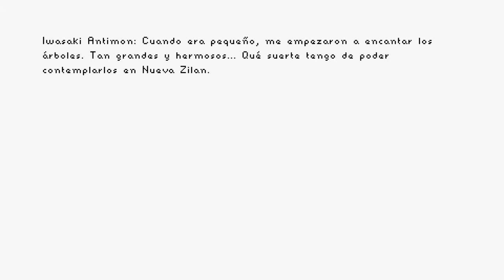Anodyne 2 | Guia 100% Platino | 3# Salvando el Valle Azul | ENJOY PLAYING EN ESPAÑOL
Anodyne 2: Return to Dust | Guia 100% Platino | 3# Salvando el Valle Azul | ENJOY PLAYING EN ESPAÑOL

Anodyne 2: Return to Dust combina la escala emocionante y la narrativa cinemática de los juegos 3D con el diseño y la satisfacción sencilla de las aventuras de acción en 2D. Explora ubicaciones alucinantes y encantadas, habla con desconocidos, haz amigos y atesora recuerdos durante el viaje.

El nanopolvo está infectando a los isleños de New Theland, distorsionando sus emociones y deseos. Juegas como Nova, una nanolimpiadora cuya misión es la de buscar a los enfermos, encogerse para adentrarse en sus cuerpos, y succionar el polvo.

Atraviesa ciudades, valles y páramos, y sumérgete en una variedad de planos mentales de los personajes: desde valles nevados iluminados por la aurora a peligrosas construcciones en áreas volcánicas, con un arte que nos devuelve a la época de las consolas en 16 y 32 bits.

Un juego de culto nacido en Anodyne 1 que este continua la saga contando otra historia diferente, juego que recuerda mucho a los juegos de la gamegoy saga de consolas por sus graficos 2D y luego el apartado 3D recuerda a la primera generacion de los juegos de Playstation 1 con lo que hace que sea una joya de culto con toques de nostalgia para los amantes de los videojuegos.

Si os gusta este estilo de juegos que nos den nostagia apoyar esta serie atope y gracias por todo compañeros.